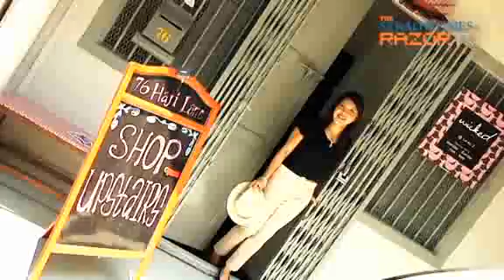Puk Yingjun (My Paper Exec Look 2010 Pt9)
Yingjun brings her warm smile and a sense of humour to the competition. So who does she think is funnier, men or women? The answer will surprise you.